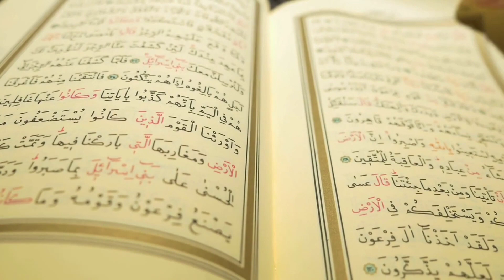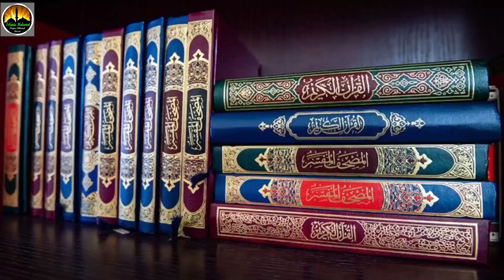Qurbani क़ुर्बानी के जानवर में कितनी चीजें खाना हराम हैं Ek Halal Janwar Men Kitni chizen Haraa Hai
Qurbani 2022 क़ुर्बानी के जानवर में कितनी चीजें खाना हराम हैं Ek Halal Janwar Men Kitni chizen Haraa Hai

    Like👍Comment_sher